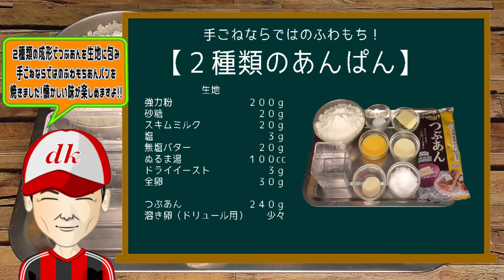手ごねならではのふわもち！【２種類のあんぱん】Fluffy and chewy because you knead it by hand![Two types of bean paste bread]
２種類の成形でつぶあんを生地に包み
手ごねならではのふわもちあんパンを焼きました！
懐かしい味が楽しめますよ！！

  　　　　【材料】

  　　　　　生地
強力粉　　　　　　　　２００ｇ
砂糖　　　　　　　　　　２０ｇ
スキムミルク　　　　　　２０ｇ
塩　　　　　　　　　　　　３ｇ
無塩バター　　　　　　　２０ｇ
ぬるま湯　　　　　　　１００cc
ドライイースト　　　　　　３ｇ
全卵　　　　　　　　　　３０ｇ

つぶあん　　　　　　　２４０ｇ
溶き卵（ドリュール用）　　少々

【音楽素材】